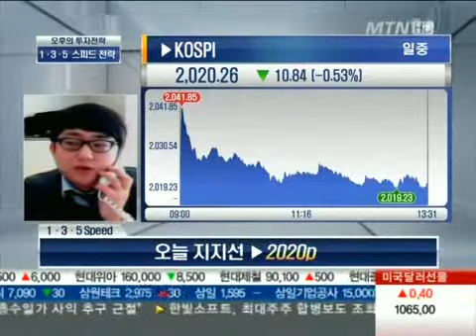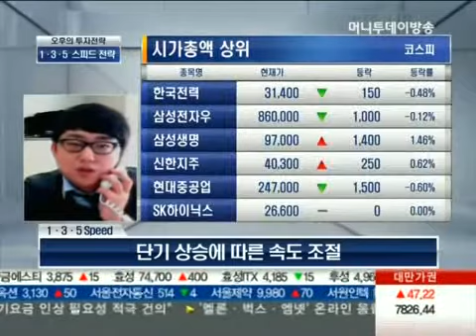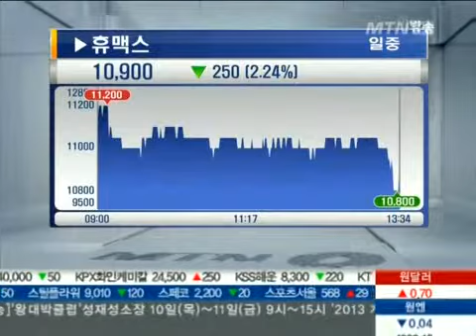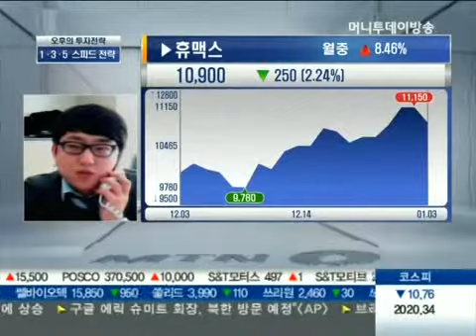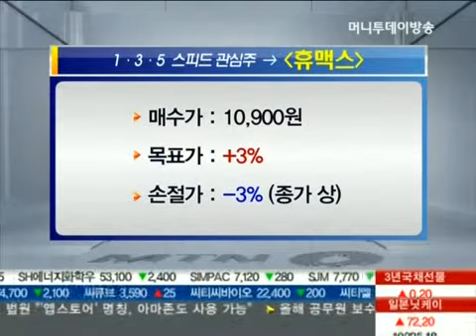휴맥스, 점진적 실적 상승 기대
01/03 O2 오후의 투자전략-135 스피드 전략